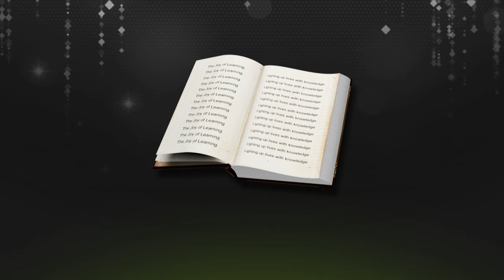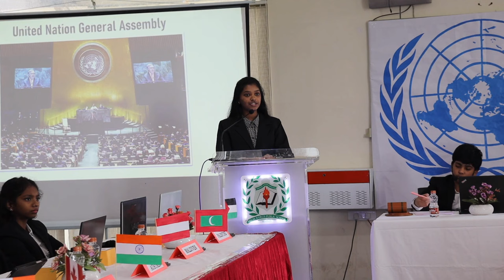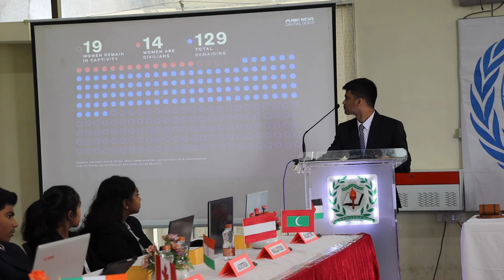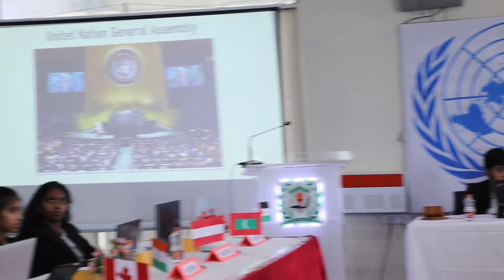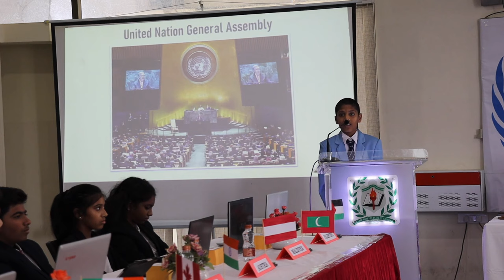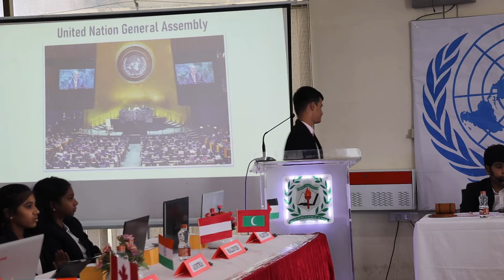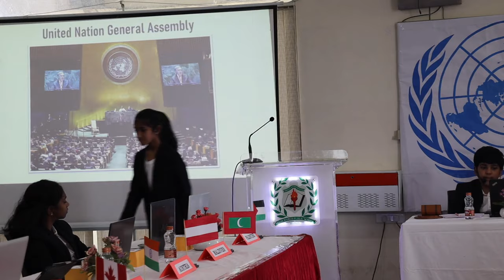"MUN" on Gaza Crisis Conducted by DWPS, Kompally, Hyderabad.